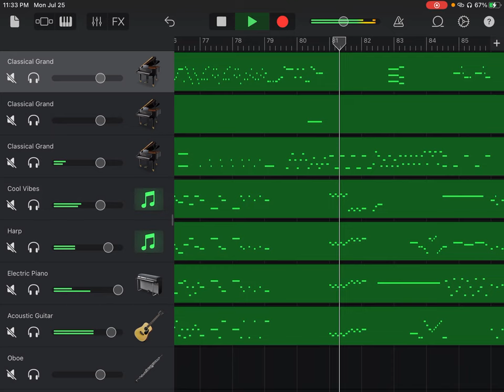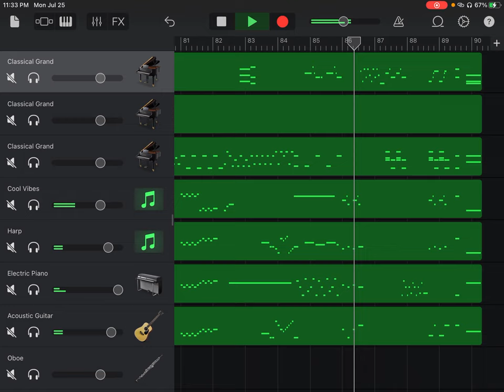Piano Quintet in E Flat Major, K. 452, I Allegro moderato, Wolfgang Amadeus Mozart